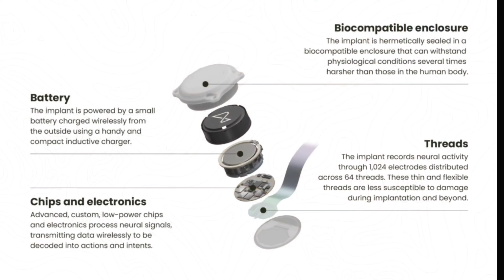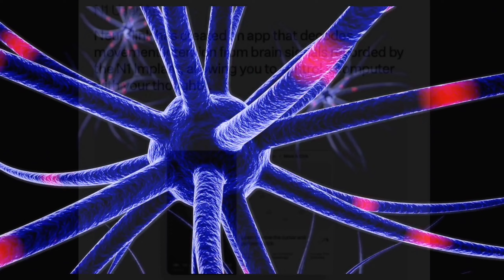brain chip world: Elon musk vision, future me kya hoga?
Brain chip,
kese kaam karegi brain chip,
kya hai brain chip,
Elon musk,
Elon musk ki company neuralink,
neuralink,
neuralink chip,
neuralink chip kese kaam karti hai,
Elon mask ki company neuralink kese lagayegi insaan ke dimag me chip,